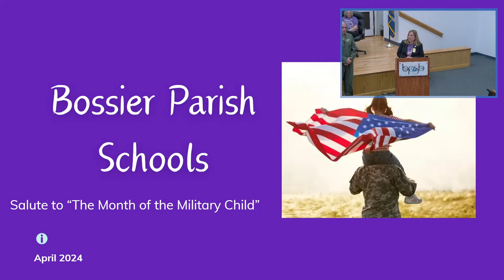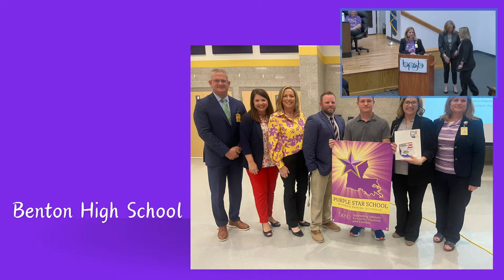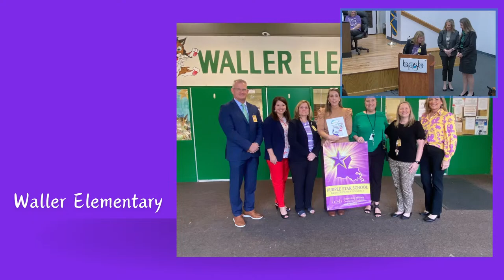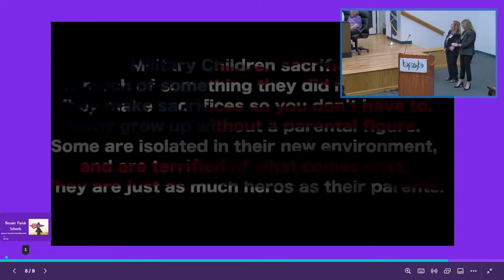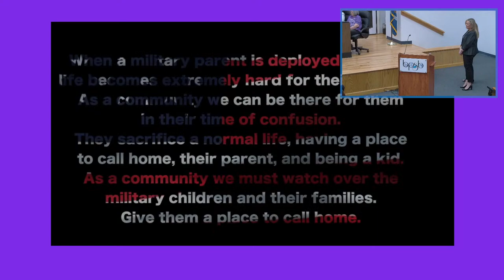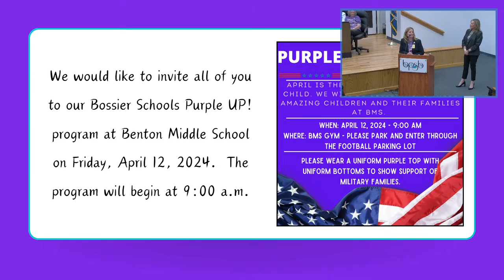BPSB Regular Session - 4/4/24